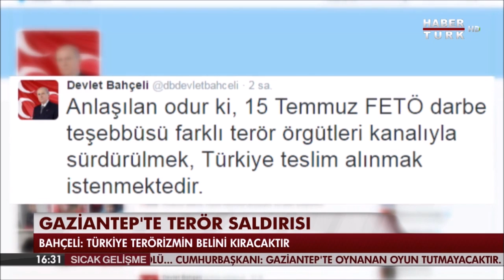Terörizmin Beli Kırılacaktır